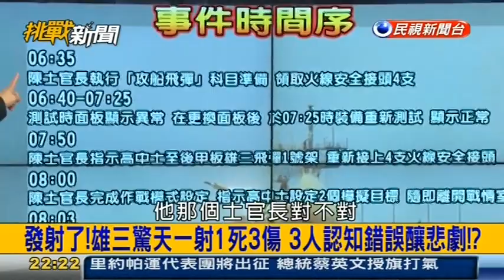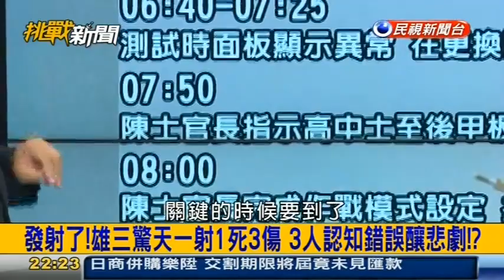挑戰新聞軍事精華版--雄三誤射調查報告:接火線.誤選雙彈釀意外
雄三飛彈誤射事件，傳出國防部已經大致調查出3大重點，包括接上火線的發射器沒裝模擬器、飛彈操作士官應該選單彈模式卻誤選雙彈模式，和中科院系統設計，缺少提醒機制，不過國防部回應，已經進入司法程序，調查報告日後才會公佈。雄三飛彈誤射事件，傳出軍方已經調查出結果，大致查出3個大方向的疏失。金江鑑上4個發射箱，只有1號、2號彈裝了模擬器，3號、4號彈接上火線，卻沒有裝模擬器，成了待射熱彈，加上接上火線後，幹部沒有在旁監督，釀成意外。軍事專家宋玉寧：「其實它有模擬器，跟火線同時接上去，只是我們看到說金江艦本身它有4枚雄風3型飛彈，可是實際上它只配了2具模擬器，也就是說今天為什麼會造成發射出去的原因，是因為有2具飛彈它是接了模擬器，即使你按了發射鈕它不會發射，可是另2枚是實彈，它沒有接模擬器，所以一旦你按下去之後，它直接飛彈就發射出去。」誤射當天，實際操作的中士高嘉駿自行練習發射程序時，原本應該選單彈模式，啟動有接模擬器的發射箱，但他誤選了雙彈模式，讓另一枚沒有接模擬器的飛彈射出。軍事專家宋玉寧：「這個士官他選錯了模式，而且是違反規定，這些尤其像潛艦來講，一個人要很多種專長，所以他還必須了解很多，這個對他們要求本來就比較高，實戰的時候本來就是要接，所以你的程序每一步都要到位。」外傳國防部也認為，中科院設計這套系統時，對操作錯誤缺少了提醒機制，不過國防部對調查結果，還不願證實。聲音來源:國防部發言人陳中吉：「我們對於全案的調查，都配合司法在偵辦當中，現在我們並沒有正式公佈。」不管是軍官，還是操作手，一連串的疏忽和錯誤，就等國防部對外說清楚。（民視新聞 顏辰州、張崇閔 2016年7月24日

雄三誤射真相查出 連串錯誤釀成重大意外
金江艦誤射雄三飛彈事件，經國防部與海軍調查，真相大致水落石出。據了解，當天中士高嘉駿自行練習發射程序，誤選「雙彈」模式；艦上資深幹部則對系統原理不夠了解，誤將四具發射箱的火線都接上，一連串錯誤導致重大意外。至於事件遠因，則是中科院設計系統時，對操作者可能的錯誤，缺乏提醒機制。
金江艦共有四枚雄三飛彈，操控台位於戰情室內。平常操控台與發射箱之間，必須接上「火線」指令才能傳遞。每具發射箱各有一條火線，由兵器長保管，經艦長同意才可領取、安裝。如果是訓練而非實戰，將火線接上發射箱時，要同時接上一具模擬器，此時系統雖完成通路，射手可以輸入目標資訊，其實連結的是模擬器而非飛彈。按鈕後模擬器回報「已發射」，實際當然沒有射出。由於每次訓練都須安裝火線與模擬器，不方便也不安全。因此中科院新一代操控台增加「離線模式」，可以不連接彈箱，就讓射手練習目標設定等動作。不過艦艇年度「甲操」必須模擬完整發射流程，仍需使用原先的「火線加模擬器」模式。由於雄風系統會根據目標方位，自動選擇向左舷或右舷發射，一艘船上有兩具模擬器，便在左右各裝一具，以利測裁官臨場指定目標。七月一日當天，金江艦卻將四條火線都接上，除了裝有模擬器的一、二號彈，三、四號變成真正待射的「熱彈」。按照規定，飛彈接上火線後，必須有資深幹部在戰情室監看，不許操作手擅自操作。但當時幹部們忙於準備考官前來，將高嘉駿一人留在戰情室。求好心切的他自行溫習發射程序，卻誤將發射模式設於「雙彈」而非「單彈」。當時金江艦船艏向東靠泊，高嘉駿設定的假想目標位於西北方，系統自動選擇左舷兩發飛彈，其中一枚裝有模擬器，另一枚卻「順利升空」，釀成大錯。(聯合新聞網 聯合報 記者程嘉文 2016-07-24